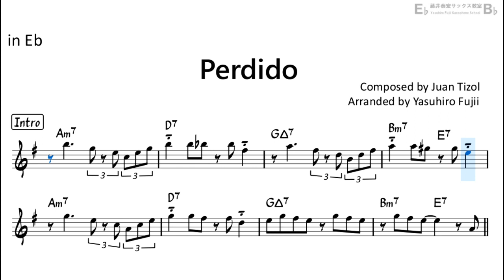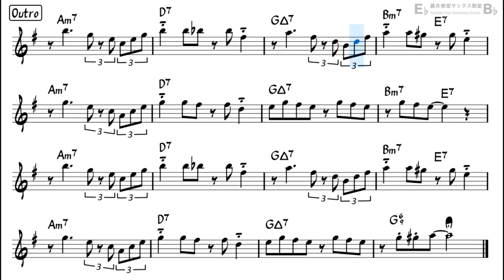Perdido - Backing Track with Sheet Music for Alto Sax